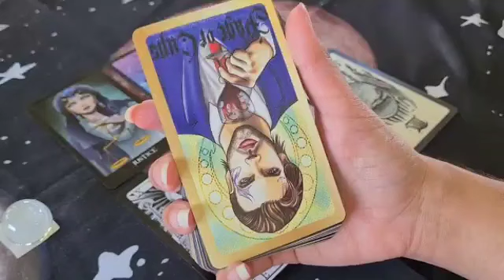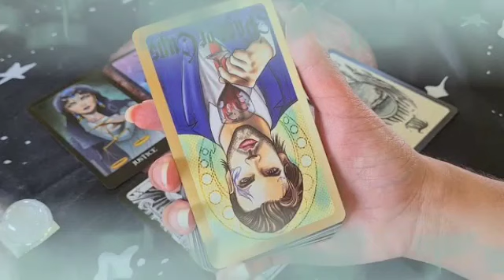برج العذراء من 23 إلى 3 سبتمبر 2023 // شاغل باله بيك🤔مفاجئه من الحبيب😲مش قادر على بعدك 💔